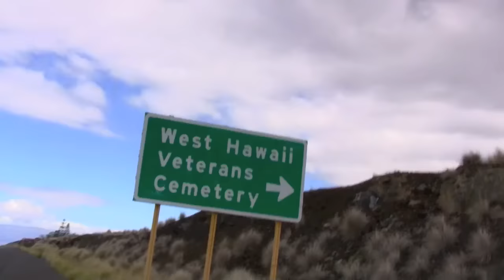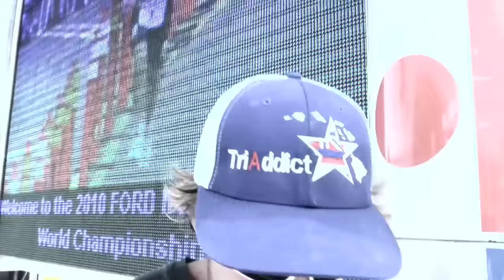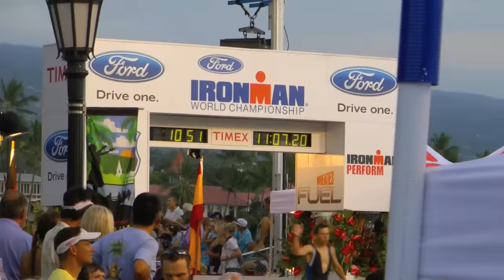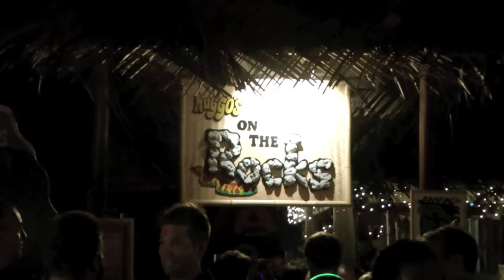Hawaii Ironman Triathlon 2010 World Championships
Experience Hawaii 2010 Ironman Triathlon World  Championships  in Kailua-Kona, Hawaii, as if you were there!  We had such a spectacular time filming this footage and being apart of this fantastic day.  We wanted to share with everyone the passion, energy and dedication that all of these incredibly strong triathlete's encompassed during their race day. Enjoy!